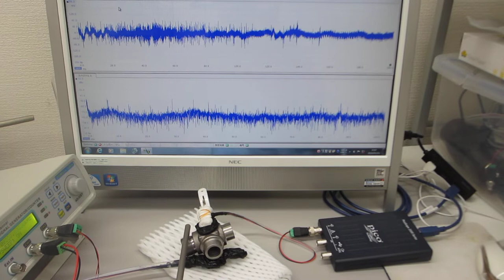超音波発振（スイープ発振、パルス発振）システム